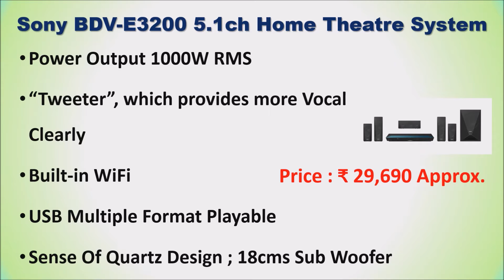5 Best Sony Home Theater System in India | SONY KA HOME THEATRE - सोनी होम थिएटर सिस्टम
5 Best Sony Home Theater System in India - सोनी होम थिएटर सिस्टम

List of Top 5 Best Sony Home Theater System :

1. Sony HT-Z9F 5.1Ch Dolby Atmos System

2. Sony HT-S500RF 5.1ch Home Theatre System

3. Sony BDV-E3200 5.1ch Home Theatre System

4. Sony HT-RT3 5.1ch Dolby Home Theatre System

5. Sony HT-S350 Home Theatre System

Checkout the list of Top 5 Best Sony Home Theater System Online.
Follow us on::

Which is the best Sony home theater system?
Which brand is best for home theater system in India?
What is the best quality home theater system?
Which is the best 5.1 home theater system?